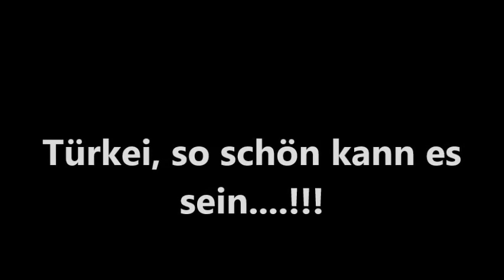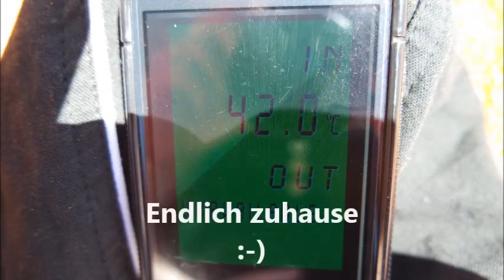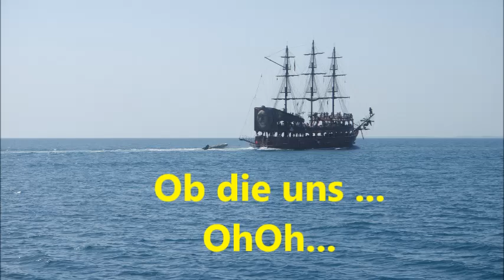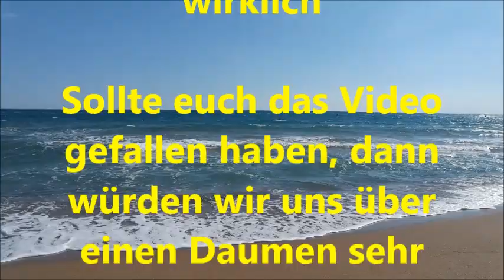Türkei türkische Riviera Reisevideo Urlaub mit "Wolly Sandmann"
Die Reise in die Türkei, von Deutschland aus.
Der Start und die Landung in den Urlaub war schon mal klasse.
Die Frauen fuhren übers Land zum Hotel.
Sie waren vom Strand ,Meer und Sonne der Turkei begeistert.
Also ging es nach Side und Manavgat zur Türkische Reviera.
Wieder in der Schule nach den Ferien angekommen, machten sie eine Dokumentation über den Krieg in Syrien und
Frau Merkel und Herrn Erdogan.

Euer Sandmann

Wolly&Tina